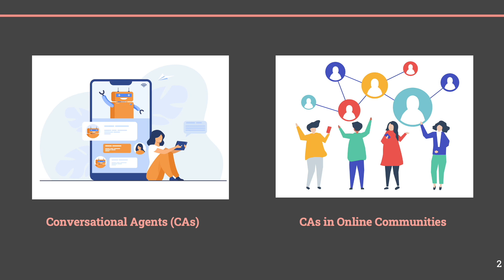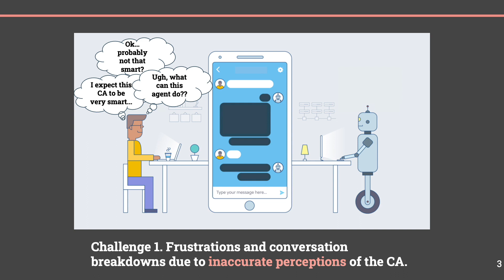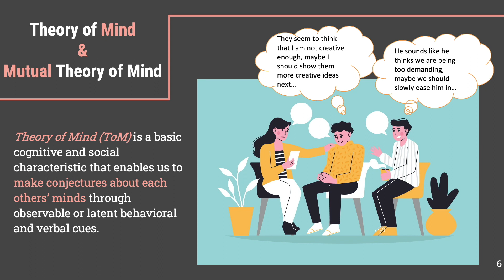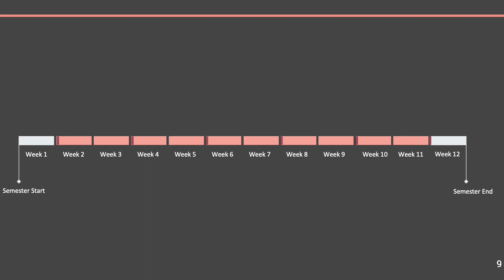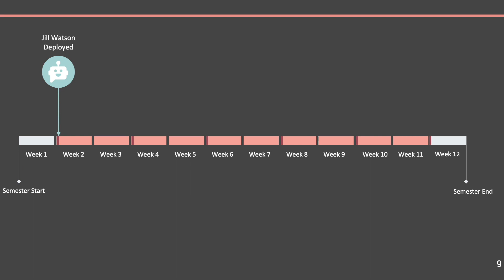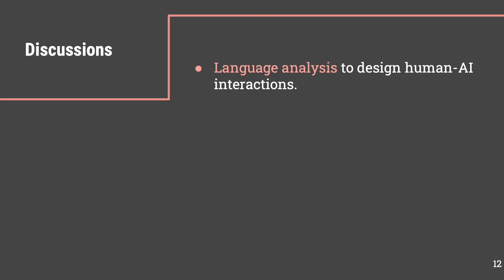Towards Mutual Theory of Mind in Human-AI Interaction: How Language Reflects What Students ...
Towards Mutual Theory of Mind in Human-AI Interaction: How Language Reflects What Students Perceive About a Virtual Teaching Assistant
Qiaosi Wang, Koustuv Saha, Eric Gregori, David Joyner, Ashok Goel

Session: Computational Human-AI Conversation

Abstract
Building conversational agents that can conduct natural and prolonged conversations has been a major technical and design challenge, especially for community-facing conversational agents. We posit Mutual Theory of Mind as a theoretical framework to design for natural long-term human-AI interactions. From this perspective, we explore a community's perception of a question-answering conversational agent through self-reported surveys and computational linguistic approach in the context of online education. We first examine long-term temporal changes in students' perception of Jill Watson (JW), a virtual teaching assistant deployed in an online class discussion forum. We then explore the feasibility of inferring students' perceptions of JW through linguistic features extracted from student-JW dialogues. We find that students' perception of JW’s anthropomorphism and intelligence changed significantly over time. Regression analyses reveal that linguistic verbosity, readability, sentiment, diversity, and adaptability reflect student perception of JW. We discuss implications for building adaptive community-facing conversational agents as long-term companions and designing towards Mutual Theory of Mind in human-AI interaction.